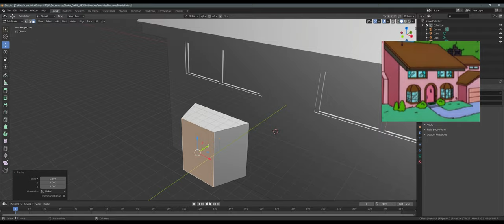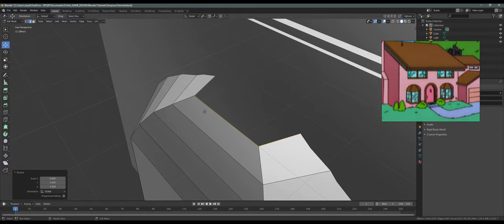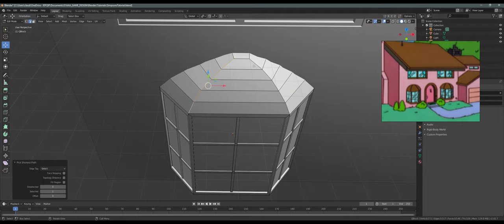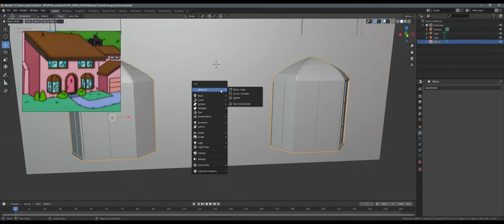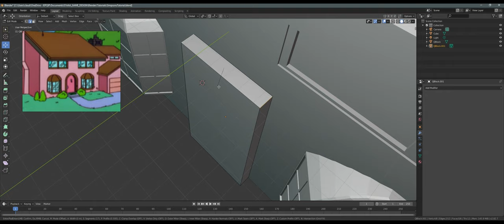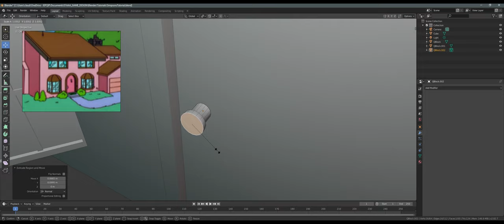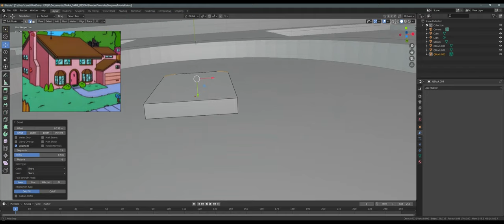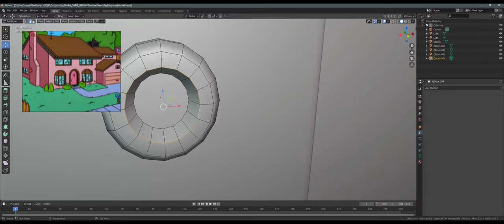Blender 2.82 Beginner Tutorial - The Simpsons House ( Part 2 ) - [ UtraWide ]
In this Blender 2.8+ tutorial we create the house from the very well known series The Simpsons. In the part 2 of this Blender tutorial we create the front, bottom 2 windows and the entrance door.

QBLOCKER AddOn for Blender 2.8 and above
Category:
Blender beginner tutorials

Blender beginner tutorial part 2
CYCLOTRON 2020

Translated titles:
Blender 2.82 Tutorial para principiantes-La casa Simpsons (Parte 2)-[UtraWide]

Blender 2.82 Anfänger-Tutorial-Das Simpsons Haus (Teil 2)-[UtraWide]

Blender 2.82 Tutoriel pour débutant-La maison Simpsons (Partie 2)-[UtraWide]

Blender 2.82 Tutorial para iniciantes-A casa Simpsons (parte 2)-[UtraWide]

Blender 2.82 शुरुआती ट्यूटोरियल-Simpsons हाउस (भाग 2

Blender2.82入门教程-Simpsons房屋(第2部分)-[UtraWide]

Blender 2.82 Tutorial Pemula-Rumah Simpsons (Bagian 2)-[UtraWide]

Blender 2.82 Tutorial per principianti-The Simpsons House (Part 2)-[UtraWide]

Blender2.82初心者向けチュートリアル-Simpsonsハウス(パート2)-[UtraWide]

Blender 2.82 آموزش مبتدی-خانه Simpsons خانه (قسمت 2)-[UtraWide]